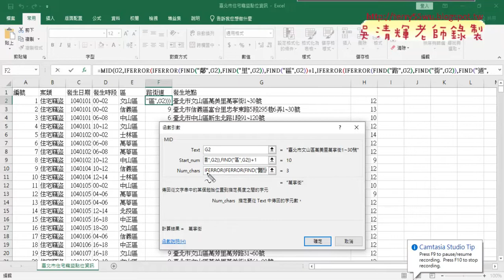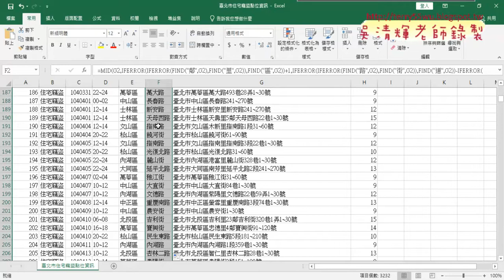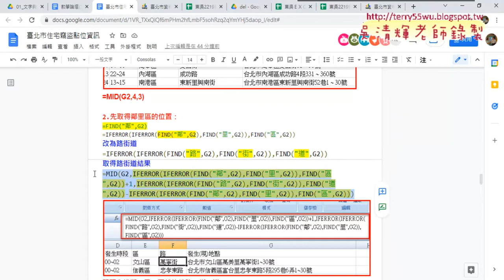02 利用FIND與IFERROR與MID函數取得路街道資料